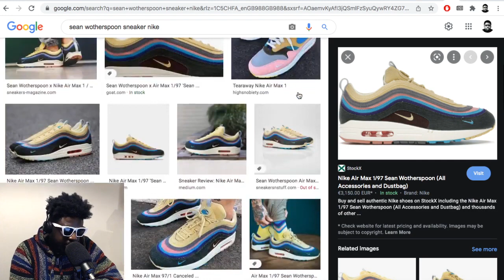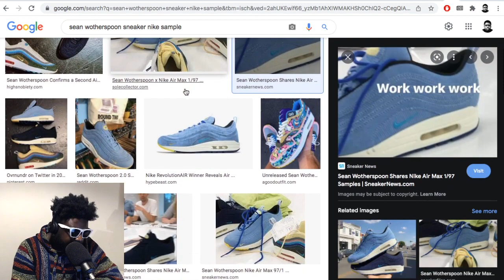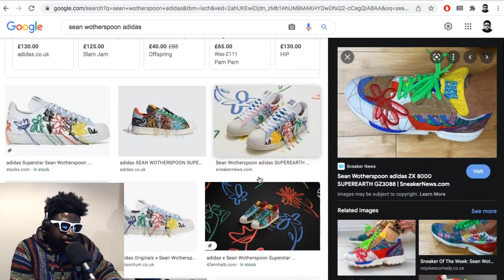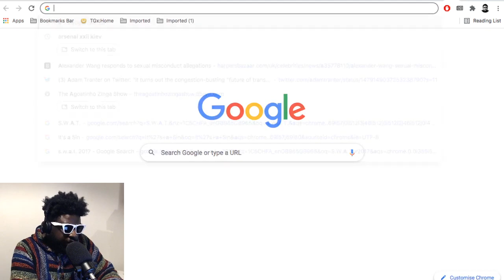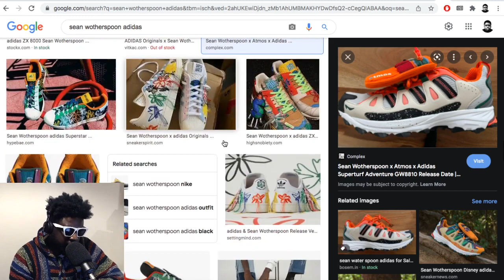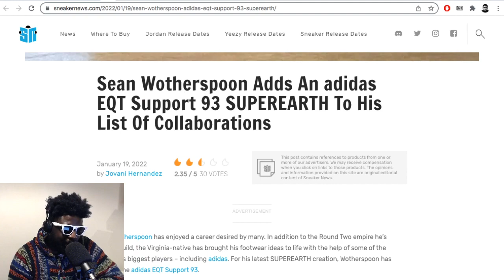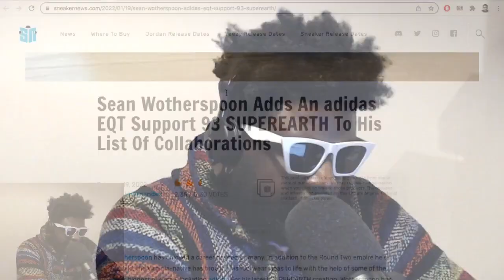Sean Wotherspoon’s NEW adidas collaboration looks really good...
▶Bitcoin bc1qh8eq90fs0y9te5df0etj4elgk3j9wpn552s2za